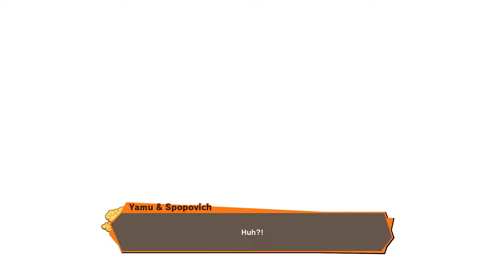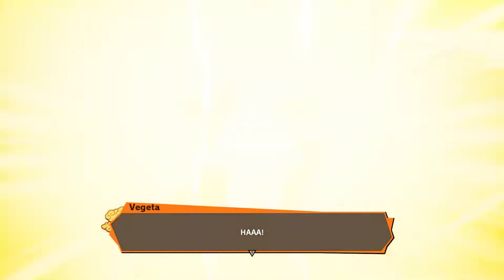BIG SCARY AND PINK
Majin Buu jumpscare